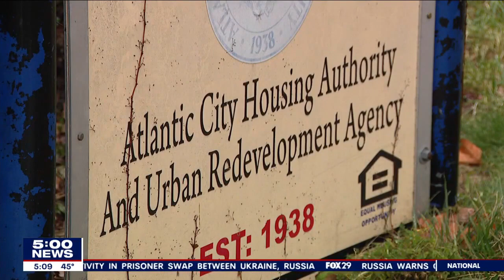Mice, cockroach infestation; mold, non-working toilets at Atlantic City federal housing apartments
Atlantic City's Stanley Holmes Village Apartments is in shambles and is anything but easy to live in.